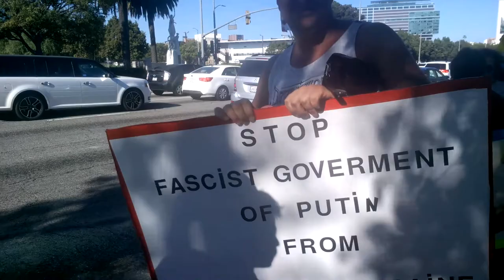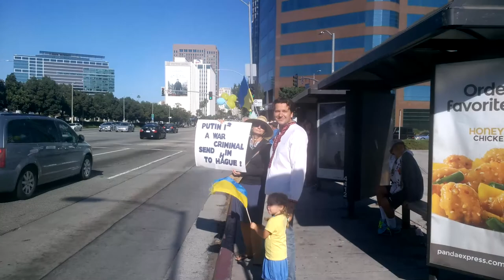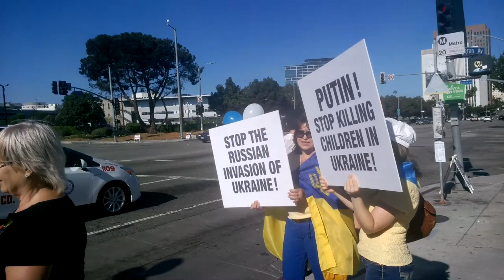World March for Peace. Los Angeles.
Russians and Ukrainians of LA together against Russian aggression!